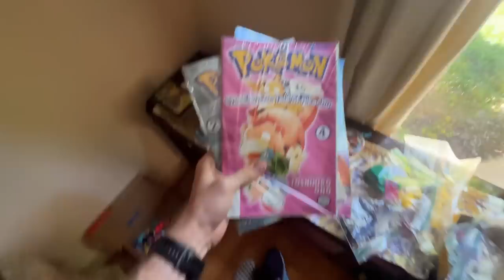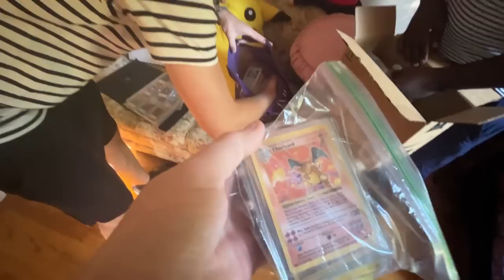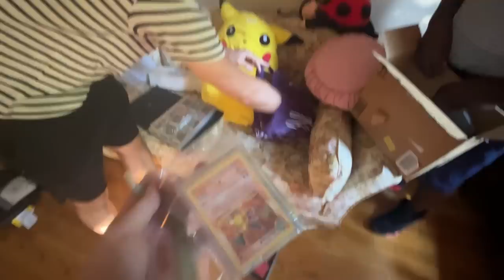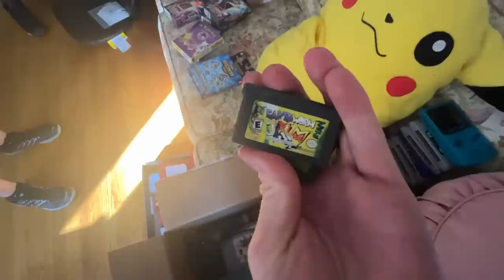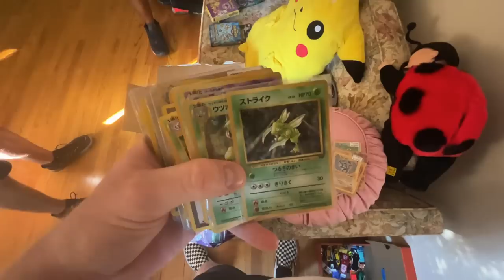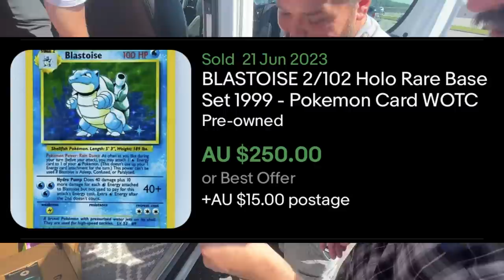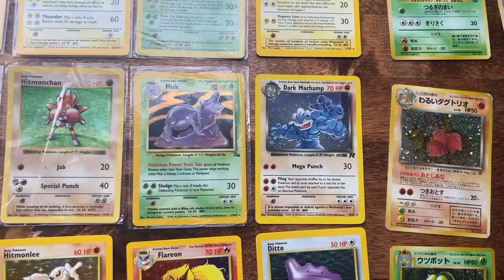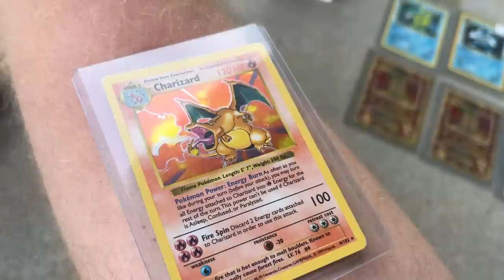$10,000 VINTAGE POKEMON GARAGE SALE JACKPOT!